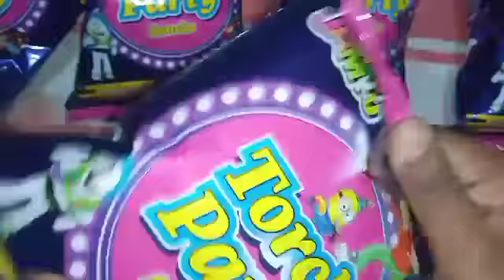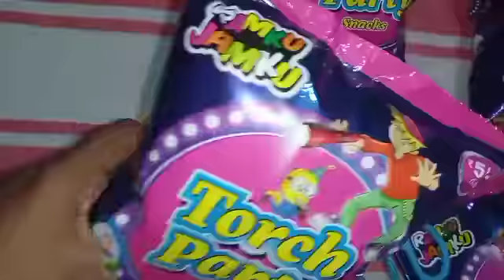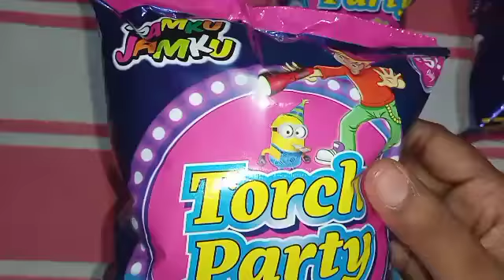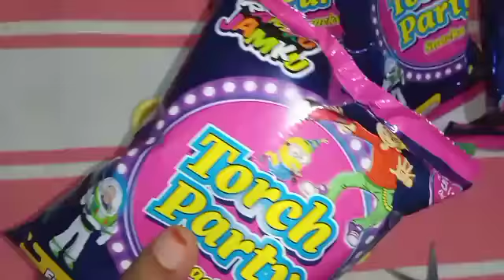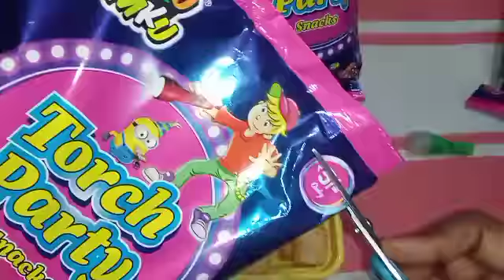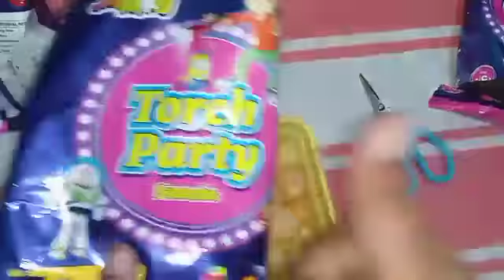👏🏻💃🏻Torch party snacks👍🏻🥳👏🏻🎀aur bahut saree gifts🤪🥰 kids channel